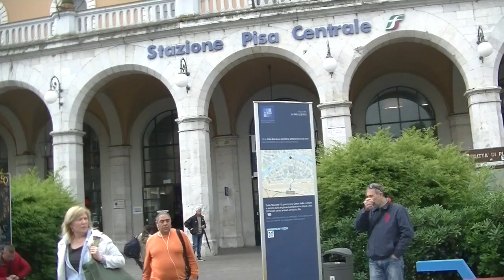Scheve toren van Pisa! Italie vlog #3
vlog 3 van de serie: vakantievlogs in Italie
Nieuwe beschrijving dus kijk snel hierbeneden!!

Musical.ly: aaronmusical.ly96

Wil je ons opzoeken bij Clash Royale:
Clash Royale: aaronroyale96